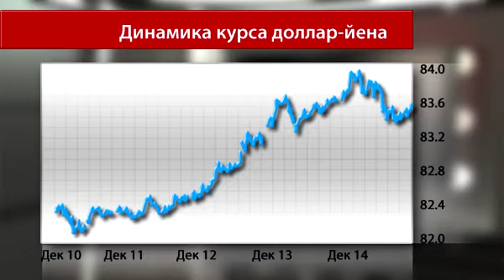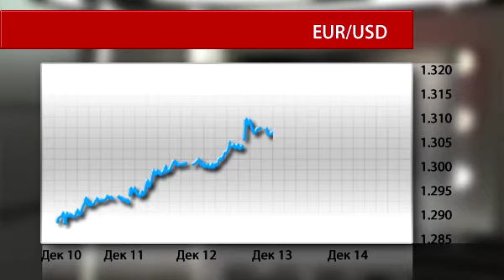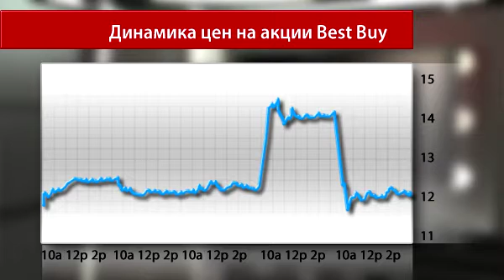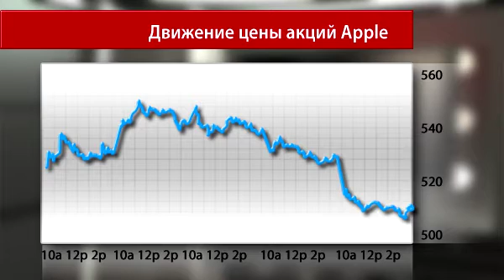Экономический обзор 19 Декабря